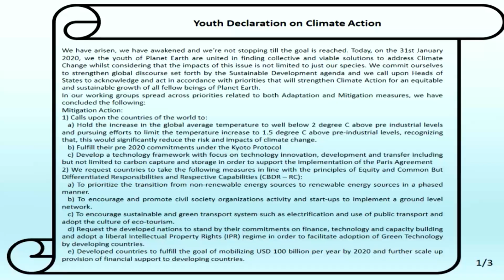EU Youth Climate Conclave: A presentation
The Youth Climate Conclave was organised on 29-31 January 2020 as a Special Event of WSDS 2020. The deliberations encompassed capacity building sessions on science of climate change, international response to climate change, India's position on climate policy and background of various parties' stand in the negotiation process on day 1. On day 2, all the students participated in a simulation exercise to give their view point on mitigation and adaptation strategies within their respective negotiation groups. The outcome of the deliberations was a Youth Declaration on Climate Change which was presented by the students in the Special Session for Youth scheduled on 31 January 2020 as part of World Sustainable Development Summit in the presence of Mr Nitin Desai, Chairman, TERI; Dr J R Bhatt, Adviser- Climate Change, MoEF&CC, Government of India; Mr Atul Bagai, Head of Country Office (India), UNEP, Mr Raimund Magis, Deputy Head, Delegation of the European Union to India; and Dr Ajay Mathur, Director General, TERI. The august gathering also felicitated the winners of photography and blogging contest, that was organised as a prelude to the Conclave.
The Conclave was organized by the EU, GIZ, TERI, and CEEW as a part of the Strategic Partnership for Implementation of Paris Agreement project of the EU with the MoEF&CC as the nodal ministry.